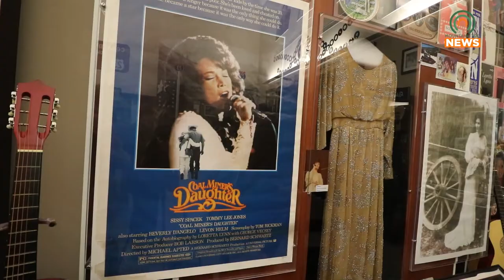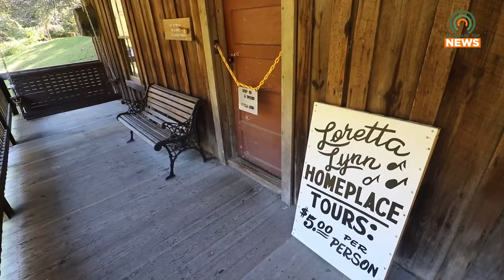Country Music Singer Loretta Lynn Passes Away at 90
Well-renowned country singer Loretta Lynn passed away on Tuesday, October 4, 2022, at the age of 90.